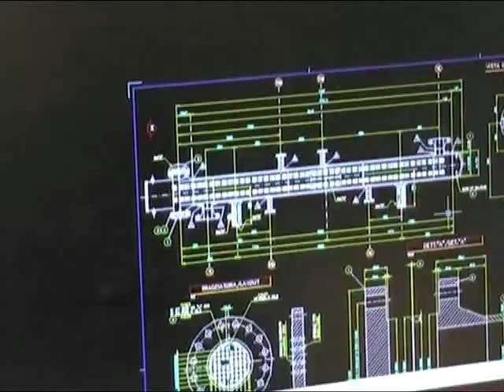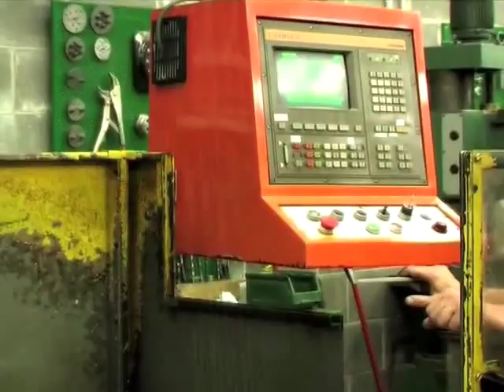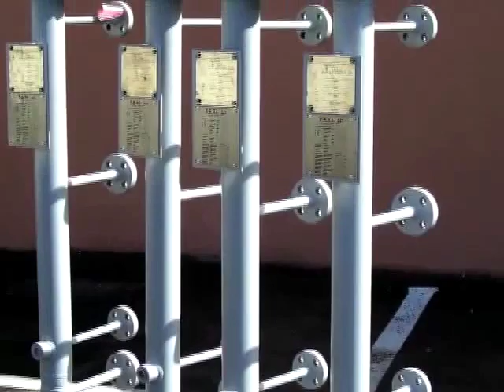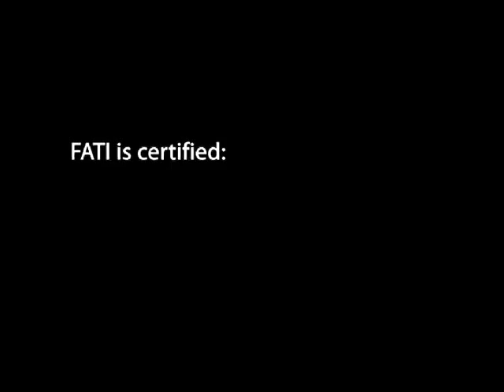F.A.T.I. Srl - Electric Heaters for Industry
F.A.T.I. (Fabbrica Apparecchiature Termoelettriche Industriali) is specialised in the production of heating and control systems for the petrochemical, refinery and chemical industries.

F.A.T.I. is one of the most famous European and world companies for the production of armoured heating elements in normal, watertight IP 65, IP 66 and IP 67 construction and in particular Eex non-explosive for installation in places with an explosion hazard  due to the presence of flammable gases and vapours in compliance with European Directive 94/9/EC (ATEX).

Our lengthy experience and use of the highest quality materials mean our products can be used in the offshore and onshore sectors in the most extreme environmental conditions.

F.A.T.I. (Fabbrica Apparecchiature Termoelettriche Industriali) è una delle più rinomate aziende europee e mondiali per la produzione di resistenze elettriche corazzate in esecuzione normale, stagna IP 65, IP 66, IP 67 e in particolar modo antideflagranti Eex per installazione in luoghi con pericolo di esplosione per la presenza di gas e vapori infiammabili in conformità alla direttiva europea 94/9/CE (ATEX).

F.A.T.I. è specialista nella produzione di sistemi di riscaldamento e di controllo per il settore petrolchimico, raffinerie, industrie chimiche.

La nostra duratura esperienza e l'impiego di materiali di più alta qualità permettono l'utilizzo dei nostri prodotti nei settori offshore e onshore nelle condizioni ambientali più estreme.